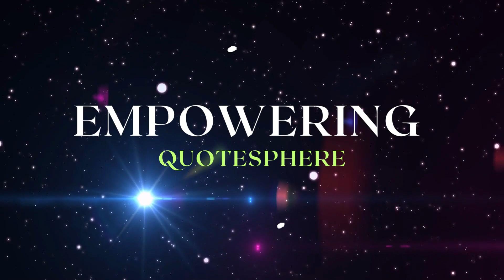Simple Techniques to Handle Anger - Embracing Wisdom from Buddhism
We bring you an inspiring video about managing anger emotions! Learn how to recognize your thoughts in moments of anger and deal with that emotion wisely.

Through the steps we present you, discover why breathing is key to calming your body and mind and how to think wisely about your thought patterns.

Learn how to believe in patience, kindness and forgiveness as a way to solve problems. Practical exercises are waiting for you to become calmer and happier. Follow us for more useful tips and positive energy! 🌟